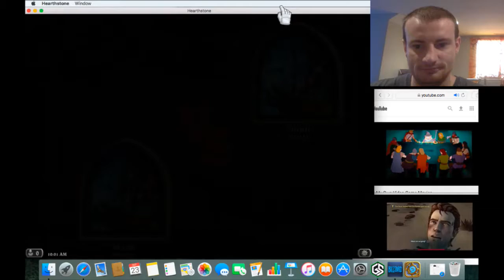Hearthstone AMAXMAN I don't remember this SHAMAN deck at all